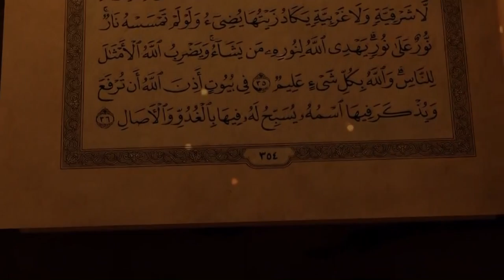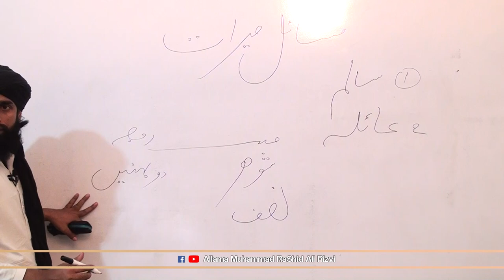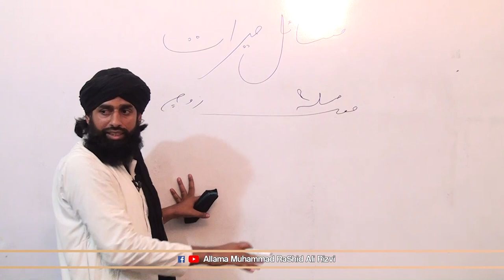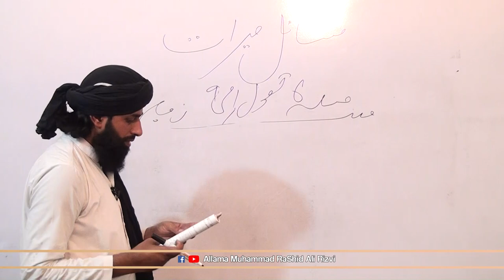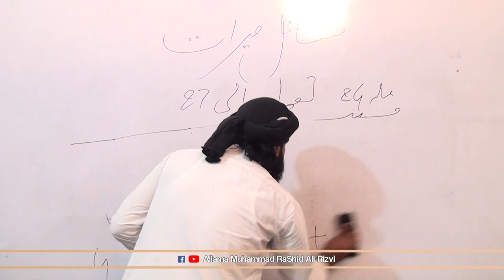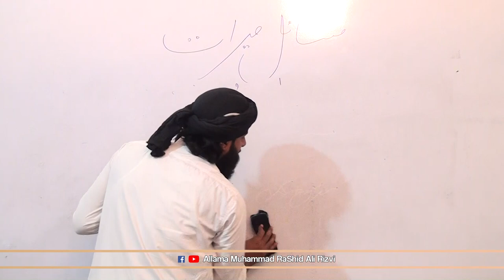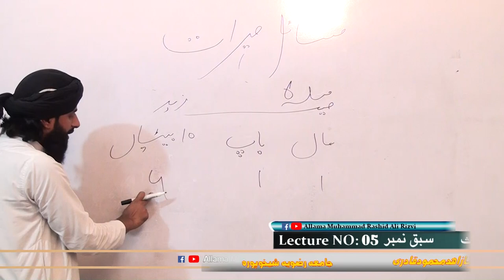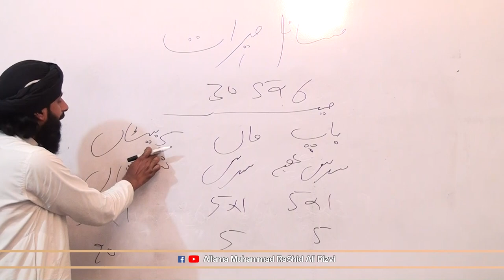lm e Miras Lesson 5 in Urdu/Hindi By Allama Zahid MehMood Qadri (Recorded Session)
Ilm e Miras Lesson 5 in Urdu/Hindi By Allama Zahid MehMood Qadri (Recorded Session)

Class Lectures about Ilm-e-Fiqah with grammatical analysis delivered by Allama Zahid MehMood Qadri  in Urdu/Hindi Language related to the famous book of "Ilm e Miras". Video files prepared by Jamia Rizvia Sheikhupura, Pakistan, is an Islamic organization under the supervision of Allama Zahid MehMood Qadri  Sahb.
Ilm e Miras
Lectures of Arabic Grammer
Lectures of Fiqh
Lectures of Fiqah
Lectures of ilm e fiqah with grammatical analysis
Lectures of Dars E Nizami
Lectures of Tarkeeb E Nahvi
Lectures of Nahvi Tarkeeb
Alim Course
Arabic Grammer Classes
Dars e Nizami Classes
Grammatical Analysis